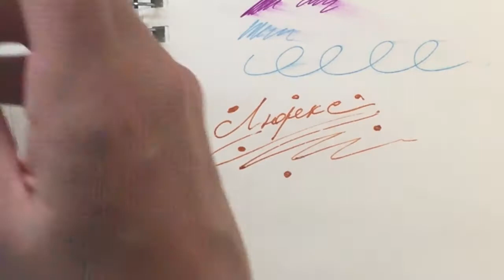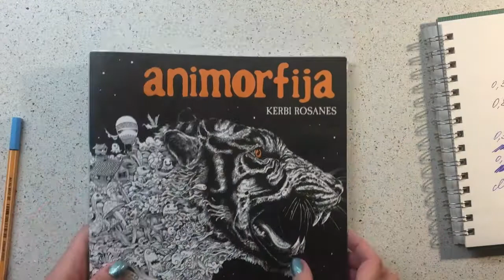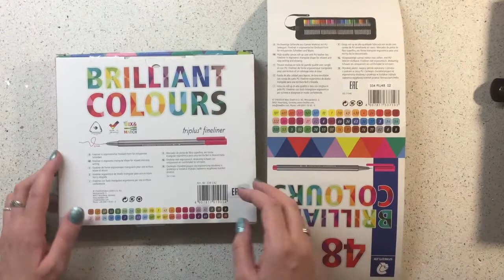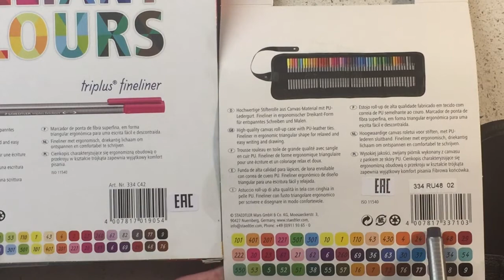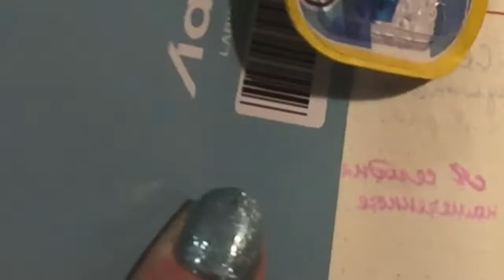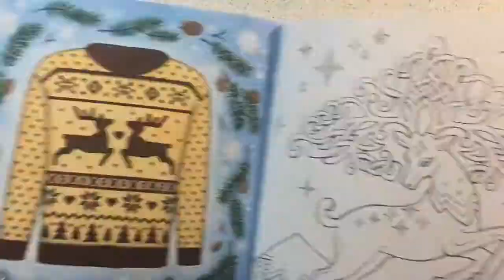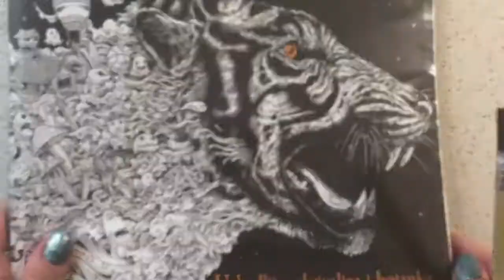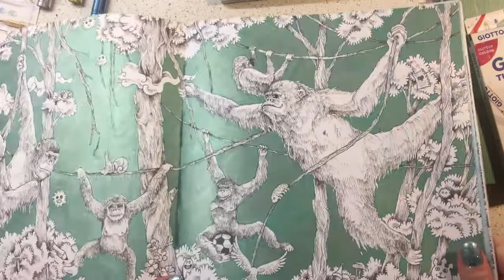Мои арт-матераилы. Эпизод 2: капиллярные ручки, фломастеры, маркеры, гелевые ручки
В следующих эпизодах я покажу цветные обычные, чернильные и акварельные карандаши, а также краски.